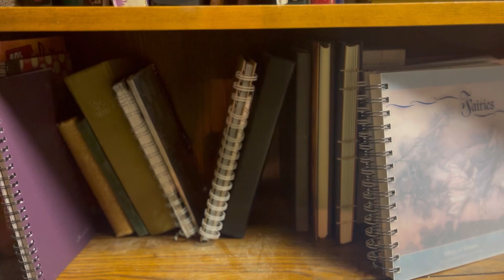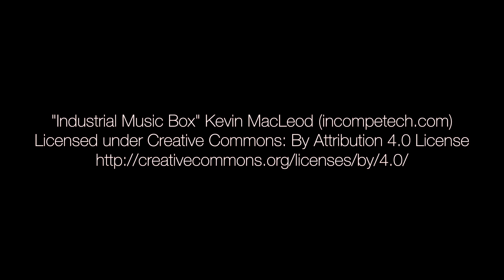Marionette Nez Rouge - 2024 Thespy Award Superior Short Film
A short film by Ella Duffey, Troupe 7369 from Washington High School in Charles Town, WV.